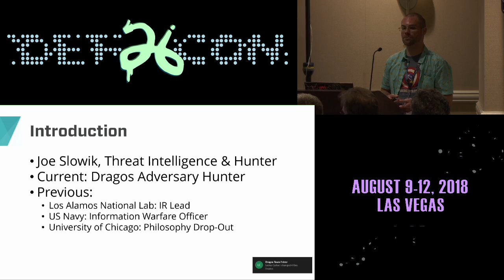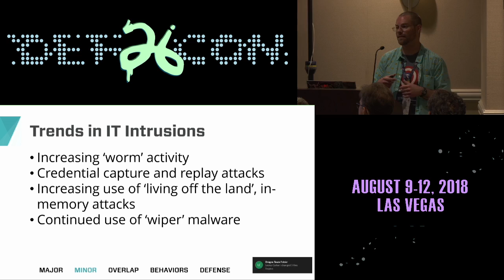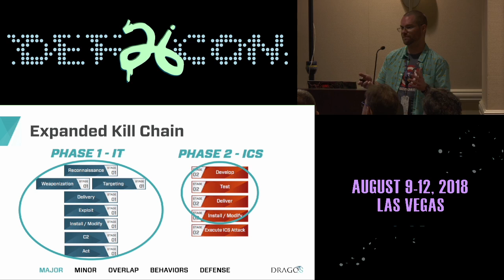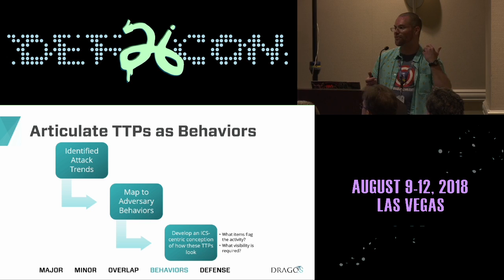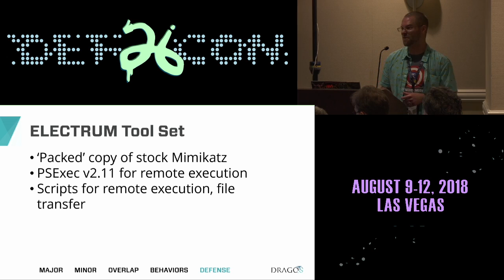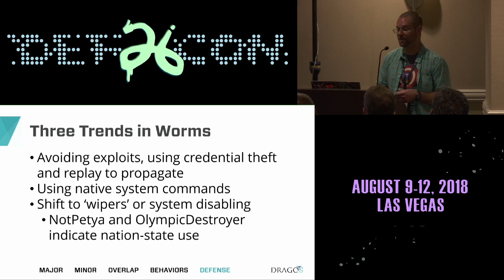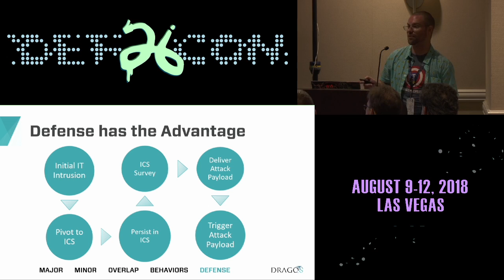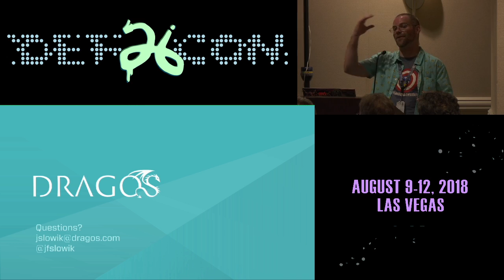DEF CON 26 ICA VILLAGE - Joe Slowik - Behavior Based Defense in ICS Environments